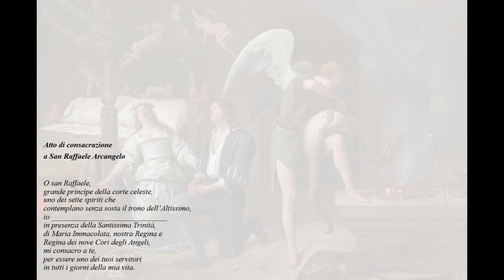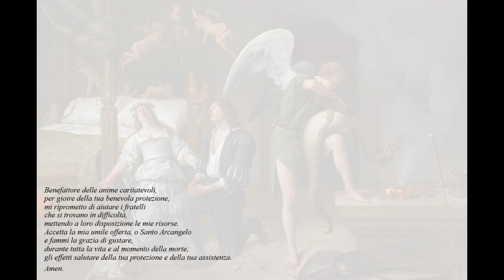Consacrazione a San Raffaele Arcangelo.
Il nome Raffaele significa "Dio guarisce”, o anche “Medicina di Dio”, ed è citato espressamente solo nell’Antico Testamento, nel libro di Tobia, dove ha un ruolo importantissimo e determinante. Nel Nuovo, lo possiamo dedurre in Ap 8, 2: “Vidi che ai sette angeli ritti davanti a Dio furono date sette trombe”, perché in Tb 12, 15 aveva dichiarato di stare davanti al trono di Dio: “Io sono Raffaele, uno dei sette angeli che sono sempre pronti ad entrare alla presenza della maestà del Signore”.

Nel libro di Tobia, compare la prima volta quando Dio accoglie la preghiera di Tobi e Sara, elevata nello stesso momento ma in luoghi diversi e lontani: “In quel medesimo momento la preghiera di tutti e due fu accolta davanti alla gloria di Dio e fu mandato Raffaele a guarire i due: a togliere le macchie bianche dagli occhi di Tobi, perché con gli occhi vedesse la luce di Dio; a dare Sara, figlia di Raguele, in sposa a Tobia, figlio di Tobi, e a liberarla dal cattivo demonio Asmodeo” (Tb 3, 16-17).

La storia poi prosegue con l’incarico che Tobi dà a Raffaele, che non sa essere un angelo, di accompagnare il figlio Tobia nel lungo viaggio verso la Media, per recuperare un vecchio credito. La sua presenza è determinante, perché lo custodisce in tutte le peripezie, lo riporta sano e salvo, insieme a Sara, sua sposa, che aveva liberato dal potere malefico di asmodeo, e alla fine guarisce anche Tobi che, nel frattempo, era diventato cieco.
Per questo è invocato come liberatore dai mali e dalle infermità e come Custode nei viaggi, e viene raffigurato nell’iconografia cristiana con il pesce e il vaso dei medicamenti, o come accompagnatore del giovanetto Tobiolo.

Un tempo la festa era fissata al 24 ottobre, ma con la riforma liturgica successiva al Concilio Vaticano II è stata unificata al 29 settembre insieme agli altri Arcangeli San Michele e San Gabriele.

Voglio concludere con le parole che alla fine, prima di volare in alto, Raffaele rivolge a Tobi e al figlio, svelandogli la sua vera natura angelica, per fare nostra l’esortazione e i consigli che lascia a loro: benedire e ringraziare Dio sempre.

“Allora Raffaele li chiamò tutti e due in disparte e disse loro:
"Benedite Dio e proclamate davanti a tutti i viventi il bene che vi ha fatto, perché sia benedetto e celebrato il suo nome.
Fate conoscere a tutti gli uomini le opere di Dio, come è giusto, e non trascurate di ringraziarlo. E` bene tener nascosto il segreto del re, ma è cosa gloriosa rivelare e manifestare le opere di Dio.
Fate ciò che è bene e non vi colpirà alcun male.
Buona cosa è la preghiera con il digiuno e l`elemosina con la giustizia. Meglio il poco con giustizia che la ricchezza con ingiustizia. Meglio è praticare l`elemosina che mettere da parte oro. L`elemosina salva dalla morte e purifica da ogni peccato. Coloro che fanno l`elemosina godranno lunga vita.
Coloro che commettono il peccato e l`ingiustizia sono nemici della propria vita.
Io vi voglio manifestare tutta la verità, senza nulla nascondervi: vi ho già insegnato che è bene nascondere il segreto del re, mentre è cosa gloriosa rivelare le opere di Dio.
Sappiate dunque che, quando tu e Sara eravate in preghiera, io presentavo l`attestato della vostra preghiera davanti alla gloria del Signore.
Così anche quando tu seppellivi i morti.
Quando poi tu non hai esitato ad alzarti e ad abbandonare il tuo pranzo e sei andato a curare la sepoltura di quel morto, allora io sono stato inviato per provare la tua fede, ma Dio mi ha inviato nel medesimo tempo per guarire te e Sara tua nuora.
Io sono Raffaele, uno dei sette angeli che sono sempre pronti ad entrare alla presenza della maestà del Signore".
Allora furono riempiti di terrore tutti e due; si prostrarono con la faccia a terra ed ebbero una grande paura. Ma l`angelo disse loro:
"Non temete; la pace sia con voi.
Benedite Dio per tutti i secoli.
Quando ero con voi, io non stavo con voi per mia iniziativa, ma per la volontà di Dio: lui dovete benedire sempre, a lui cantate inni.
A voi sembrava di vedermi mangiare, ma io non mangiavo nulla: ciò che vedevate era solo apparenza.
Ora benedite il Signore sulla terra e rendete grazie a Dio.
Io ritorno a colui che mi ha mandato. Scrivete tutte queste cose che vi sono accadute".
E salì in alto. Essi si rialzarono, ma non poterono più vederlo. Allora andavano benedicendo e celebrando Dio e lo ringraziavano per queste grandi opere, perché era loro apparso l`angelo di Dio.” (Tb 12, 6-22).

Laudetur Jesus Christus!